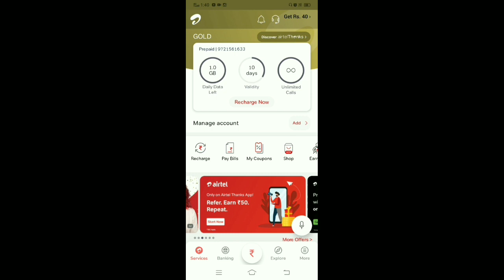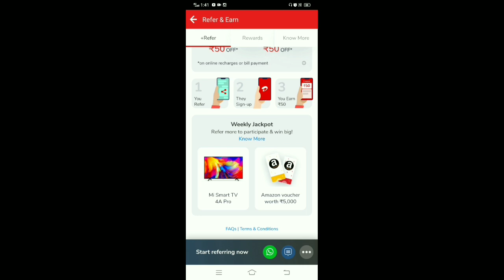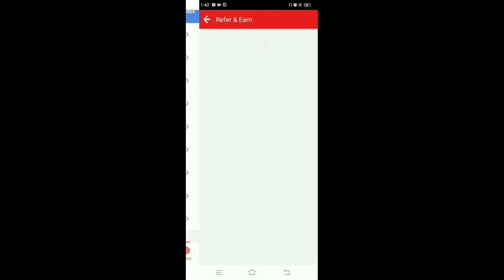mobile se paise kaise kamaye - online paise kaise kamaye - ghar baithe paise kaise kamaye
paise kaise kamaye,mobile se paise kaise kamaye 2021
ghar baithe mobile se paise kaise kamaye,ghar baithe paise kaise kamaye mobile se

GREEN SCREEN

Follow on :-